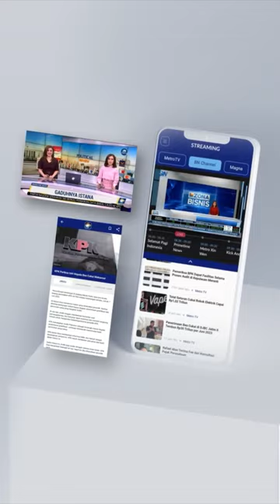Sosok Bahlil di Mata Tom Lembong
MetroTV,